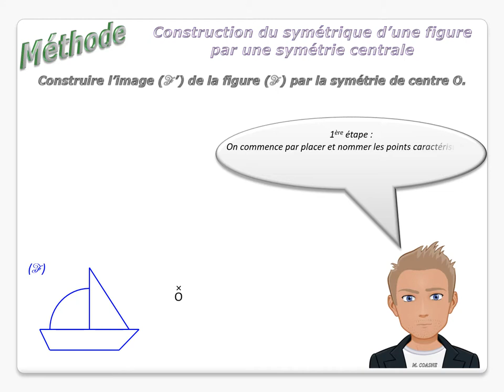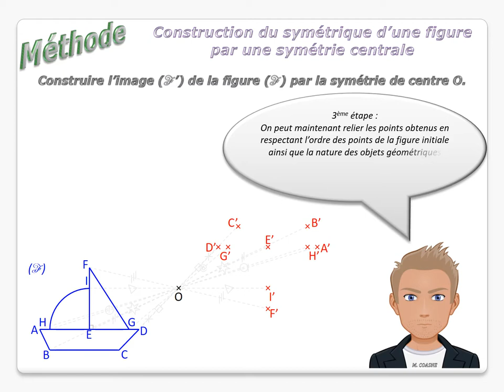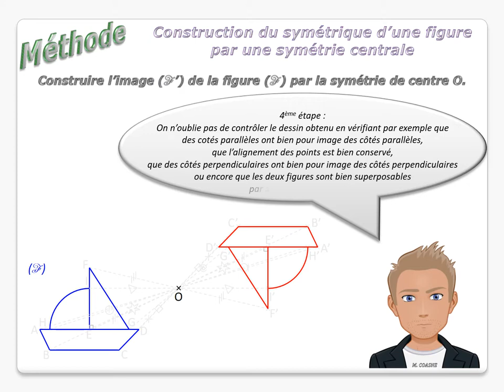Symétrie Centrale - Construction du symétrique d'une figure